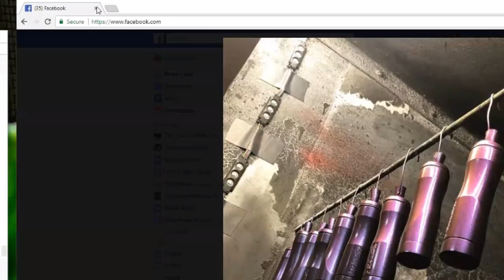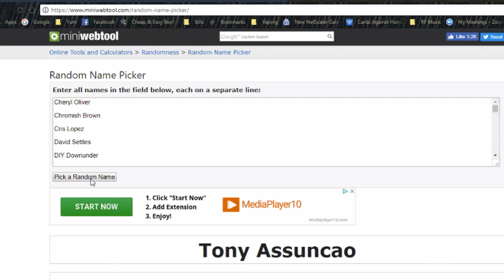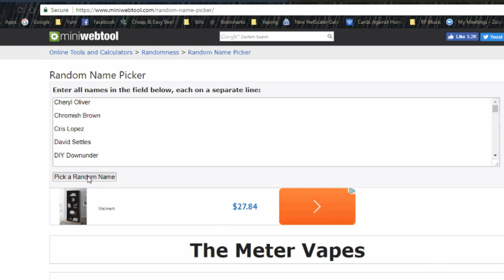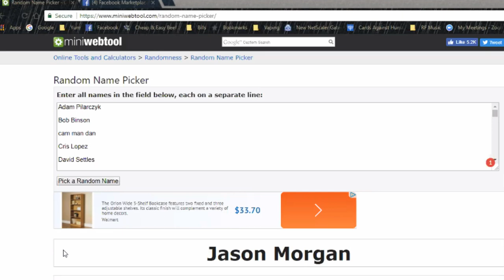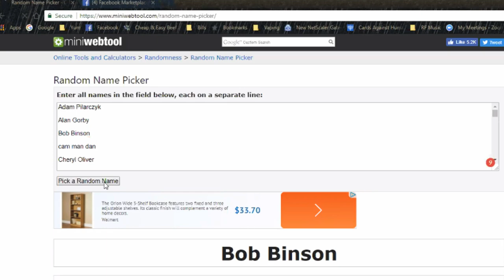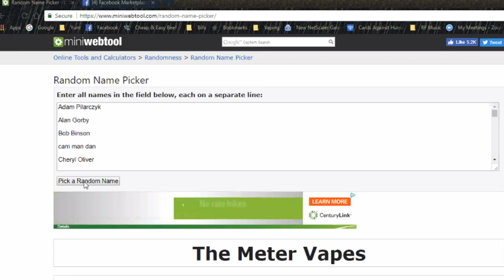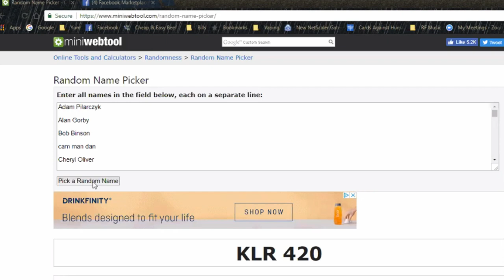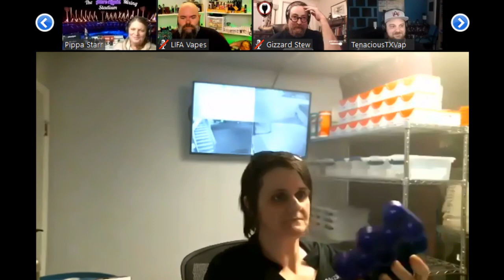Vaping Vlog 104: The 2 Year Show!